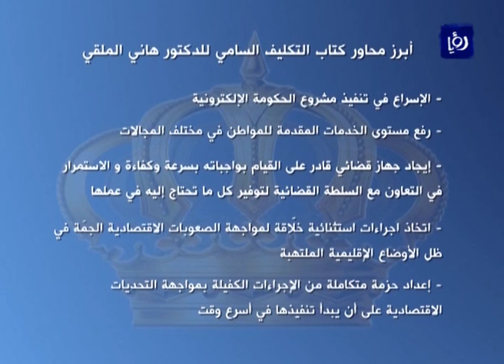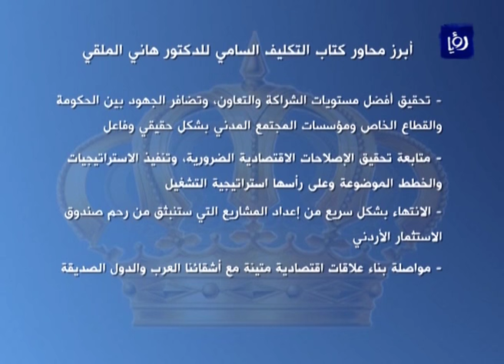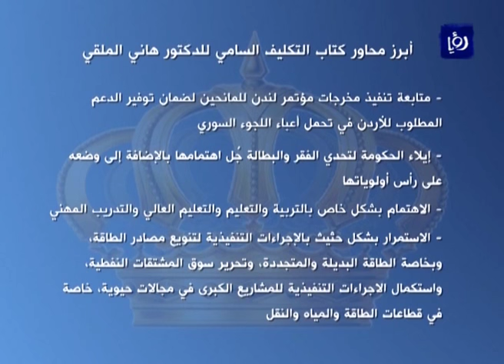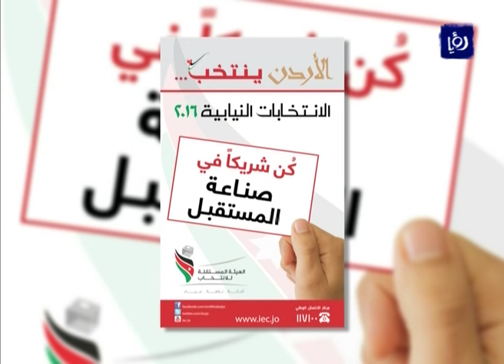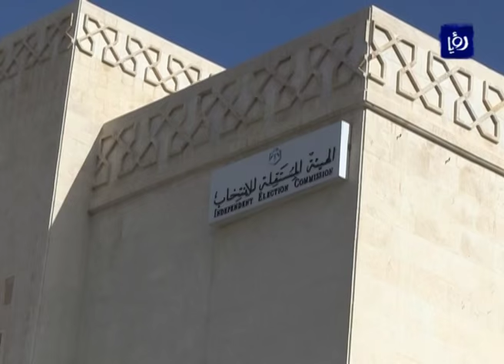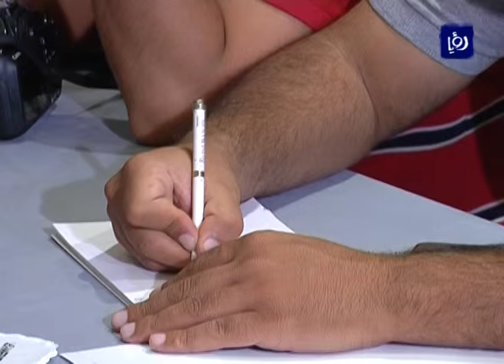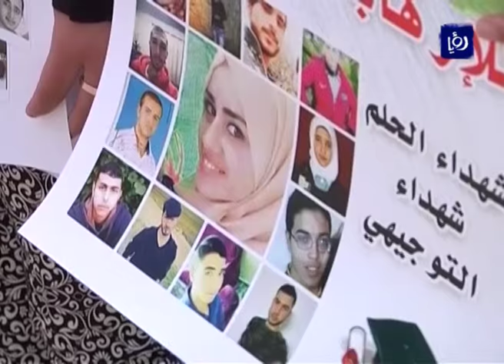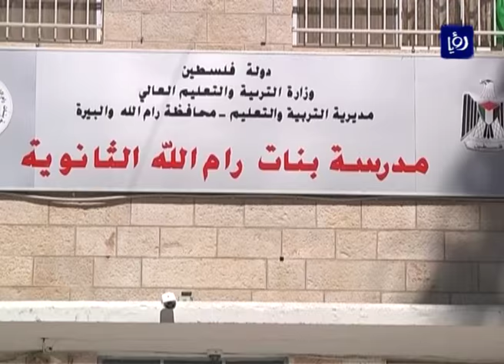نشرة أخبار رؤيا بتاريخ 30-5-2016 | Roya News Broadcast